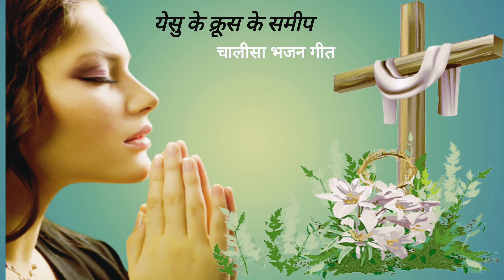येसु मसीह के क्रूस के समीप/हिन्दी चालीसा भजन गीत/ Hindi Lent Bhajan Song/# Lent bhajan song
Lent bhajan song
Voice : Monica mundu
Lyrics : John
Recorded at Satya Bharti Ranchi, Recorded by Tej mundu.

[1] विचार कर देखो कि परम पिता ने हम पर कितना महान प्रेम दर्शाया है! ताकि हम उसके पुत्र-पुत्री कहला सकें और वास्तव में वे हम हैं ही। इसलिए संसार हमें नहीं पहचानता क्योंकि वह मसीह को नहीं पहचानता।

# hindi Lent bhajan
# chalisa bhajan song
# chalisa bhajan geet